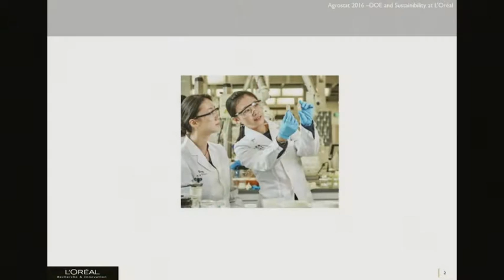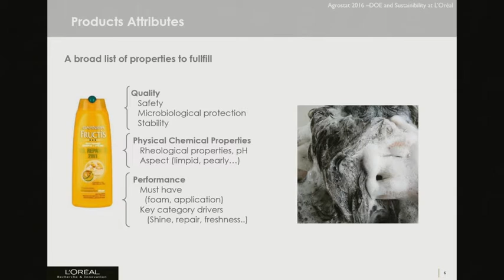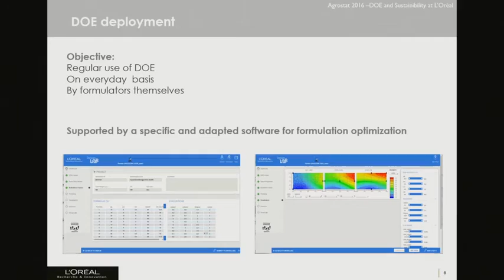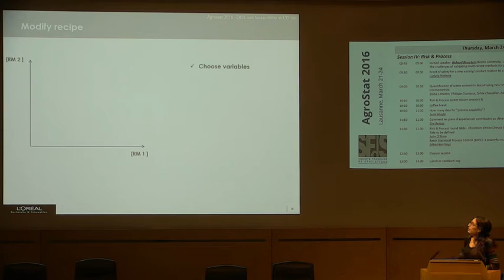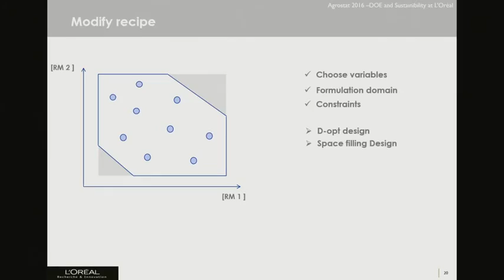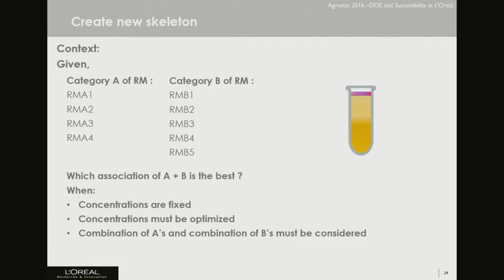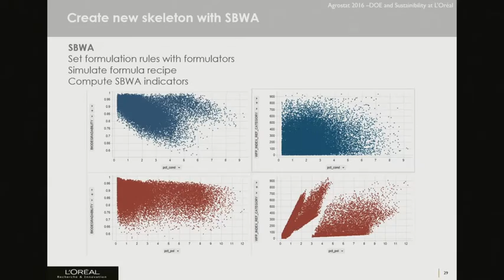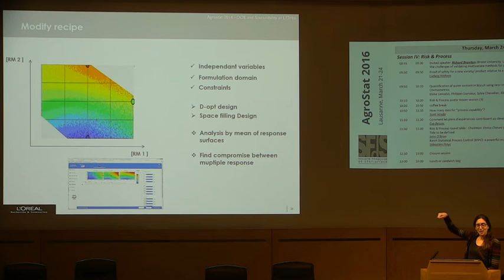Risk & Process Eva Bessac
Comment les plans d'expériences contribuent au dévelopmment durable? (4.O4)